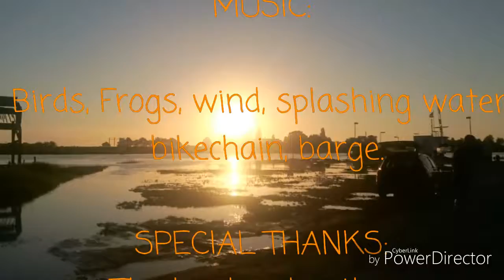Flooded IJssel (OV - NL) June 2016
Biking from Zwolle to Wijhe (province Overijssel - NL) in the evening of June 9th when sunset is very late in NL. Due too bad wheather conditions in central Europe some weeks before many rivers where flooded. This is how it looks in our province where many floodplains were deepened to give the water more space ("Ruimte voor de rivier"). The sign halfway sais: 'with your feet in the IJssel' - couldn't be more true these days!